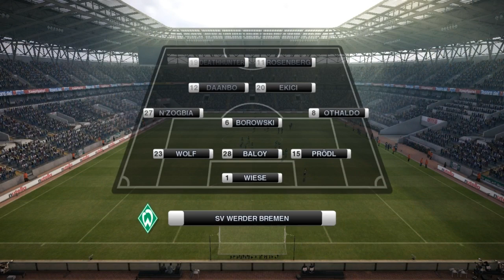Let's Play PES 2012 [Together] #37 SV Werder Bremen - Bayer Leverkusen